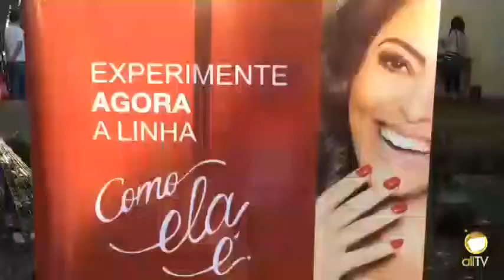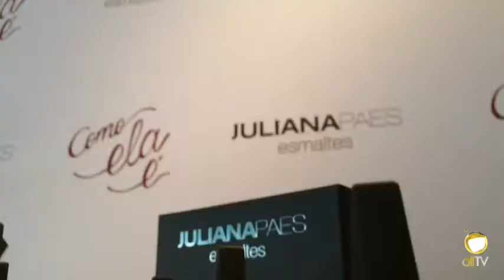Ter Estilo (19/02/2015) com astróloga Juliana Arakaki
O Ter Estilo está imperdível, tivemos uma entrevista exclusiva com a atriz Juliana Paes e tudo sobre o lançamento da sua nova marca de esmaltes. E recebemos a astróloga Juliana Arakaki fazendo uma viagem pelo oculto com a arte da Astrologia! Nosso encontro é toda quinta as 15 horas ao vivo, para assistir é só acessar